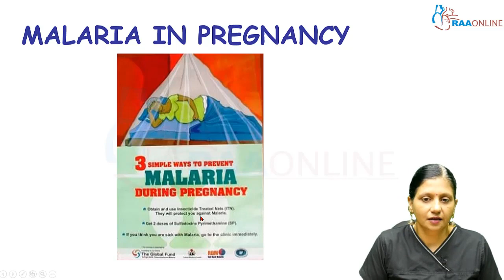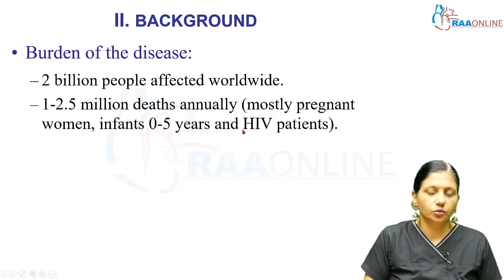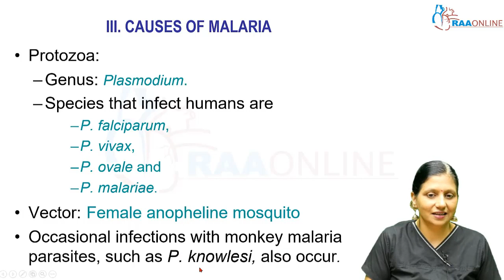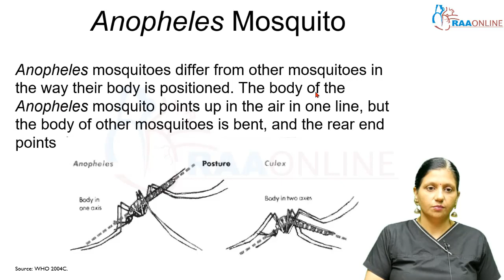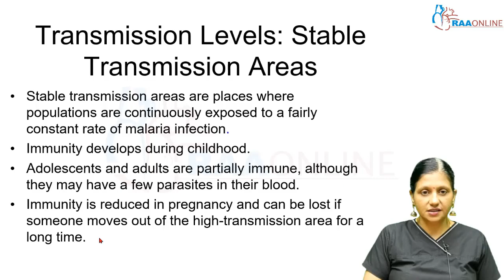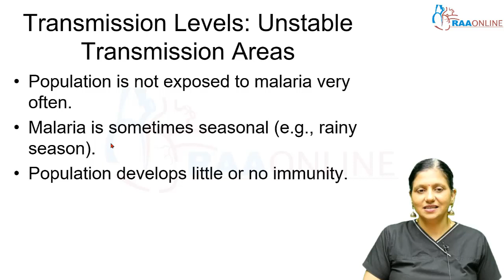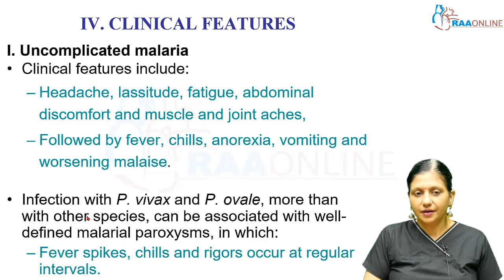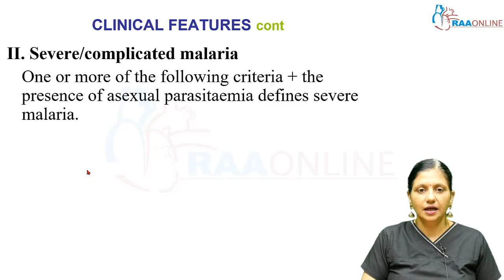Malaria in Pregnancy - MD/DNB Obstetrics & Gynaecology